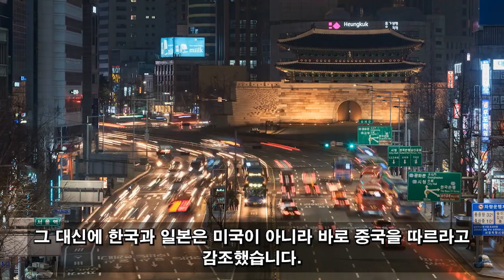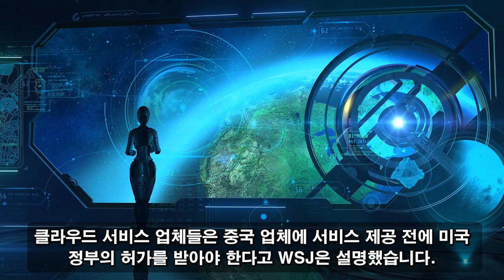뉴스코리아! 08월 08일 20:00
"이건 내가 처리하겠다" 삼성과 국내 기업들이 강하게 개입했다. 외신들은 한국에서 열린 프렌즈캠프에 놀라움을 금치 못하고 있다. 한국 기업들은 전환점을 만들어 세계의 아이콘이 되었습니다.